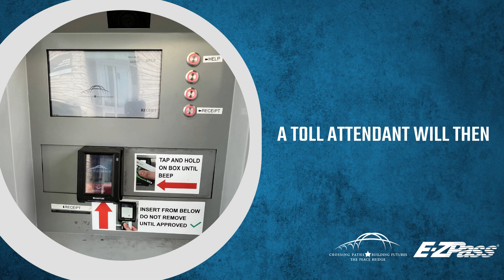Buffalo & Fort Erie Peace Bridge - EZPass Dos & Don'ts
Do you have an E-ZPass tag? Here are some Dos and Don'ts to follow.
- DO. Place your tag on the windshield behind the rearview mirror
- Don't. Place your tag on the dashboard or bottom left or right of your windshield
- DO.  Drive slowly up to the toll lane to get a good read of your tag
- Don't. hide your E-ZPass tag in the glove box

If you get stuck and your tag doesn't read, press the help button on the kiosk to get assistance from a toll attendant.

If you want to learn more about E-ZPass or where to purchase one, go